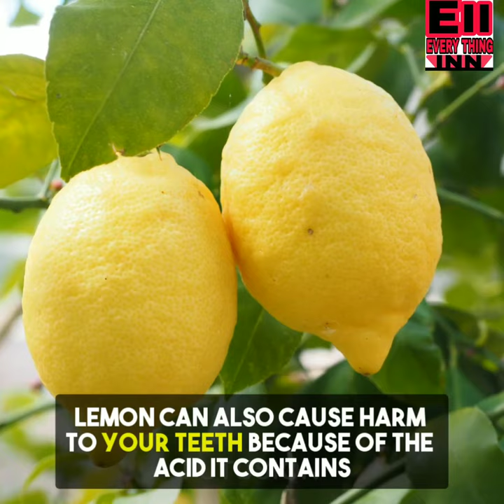Whiting Your Teeth | Use Lemon To Whiting Teeth in 3 minutes|How can Whiting your Teeth in 3 minute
Hi Friends, today in this video, I will be discussing on How To Whiten Your Yellow Teeth Naturally At Home means Tooth Whitening. Yellow teeth are bad for health and may promote tooth decay. Using this homemade tip you can whitening your teeth at home and there would be n side effect. Please see the full video from good results.

In case you have below issue than this video is for you.

Whiten Your Yellow Teeth
Teeth Whitening At Home In 3 Minutes
How To Whitening Your Teeth Naturally
baking soda to whiten teeth
lemon for teeth
Teeth Whitening At Home
How To Whiten Your Teeth At Home
teeth whitening
white teeth lorde
get white teeth
home remedies to get white teeth
health care
white teeth
bright teeth
yellow teeth
healthy diet
tooth decay
tooth cleaning

3 Healthy Skin Whitening Secrets || Get Younger Glowing Skin Instantly